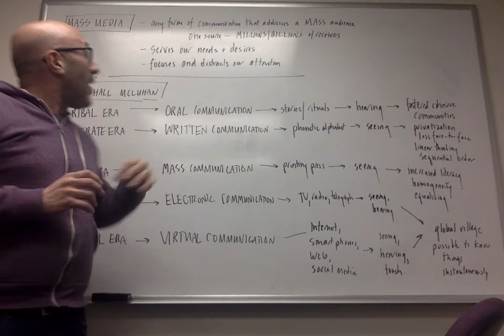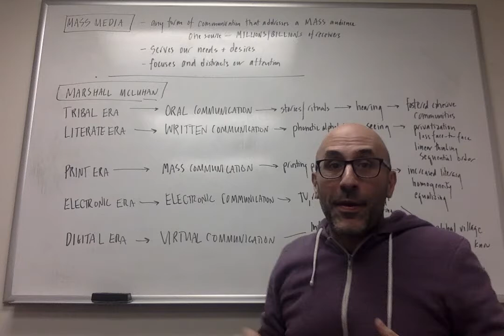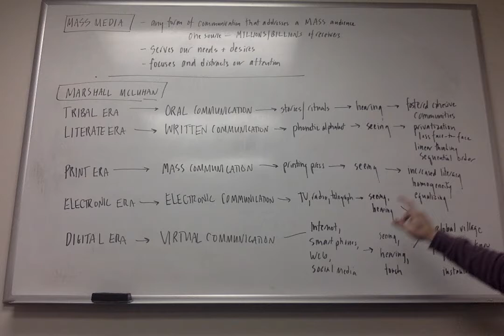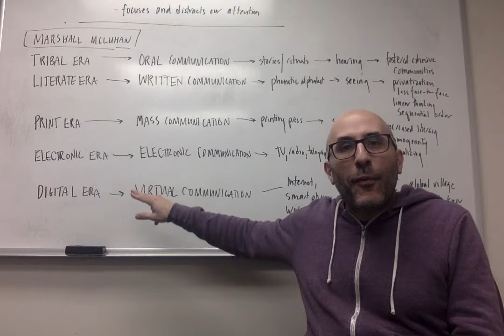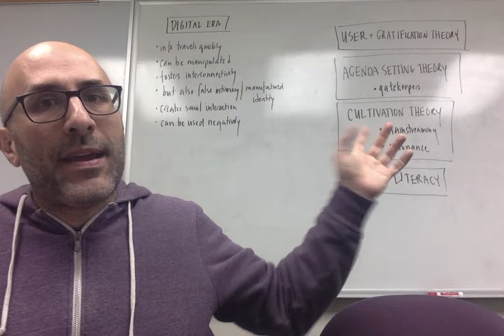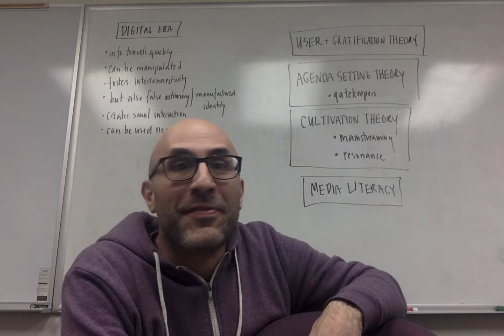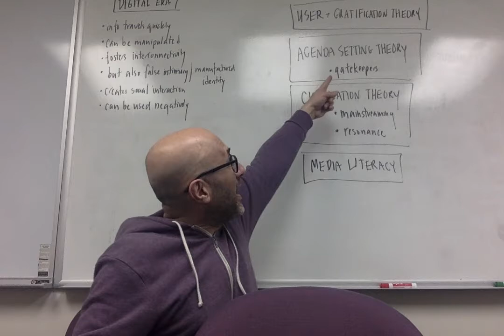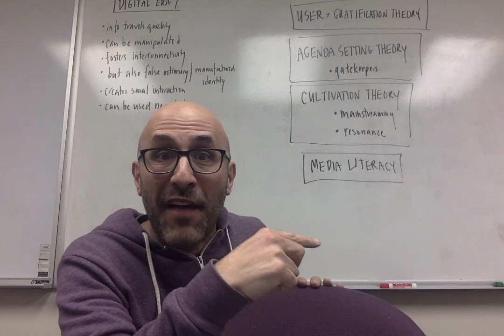Mass Media Lecture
Lecture for Tuesday, March 31st